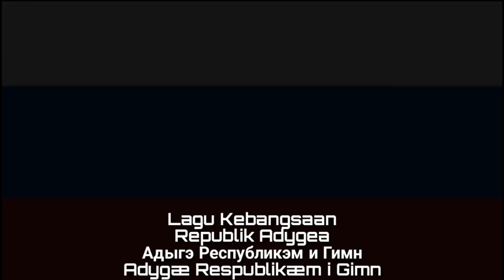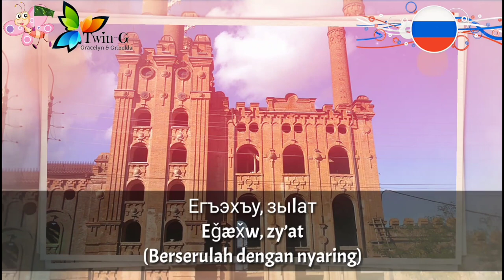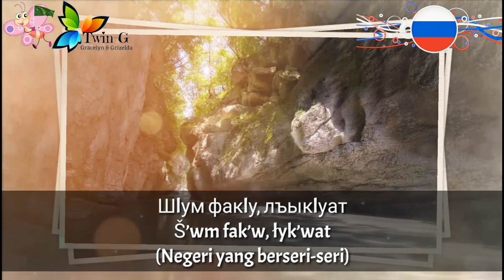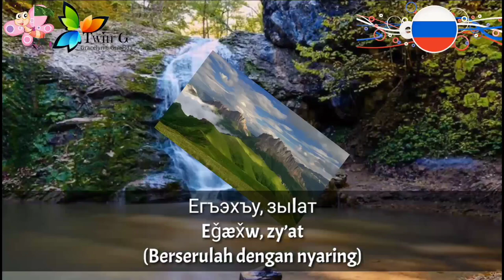Lagu Kebangsaan ADYGEA - Adygæ Respublikæm i Gimn (Адыгэ Республикэм и Гимн)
Adygæ Respublikæm i Gimn (Адыгэ Республикэм и Гимн) adalah lagu negara kebangsaan Republik Adygea.

Lirik : Iskhak Shumafovich Mashbash
Diadopsi : 25 Maret 1992

Adygea adalah salah satu Subyek Federal Rusia yang berbentuk republik.
Ibukota : Maykop

Sumber :
• Wikipedia